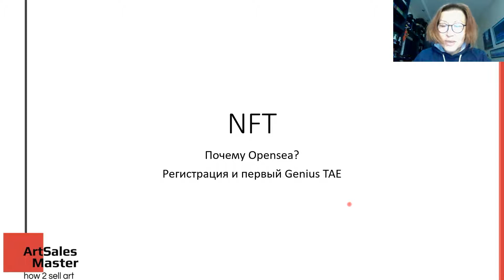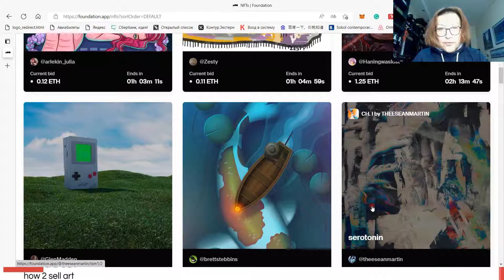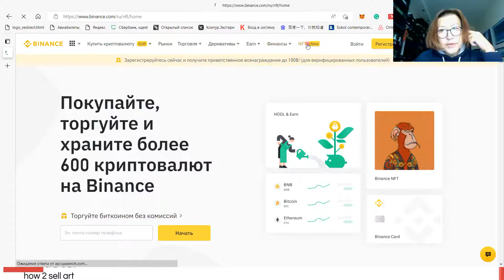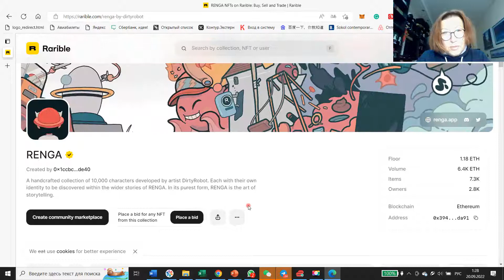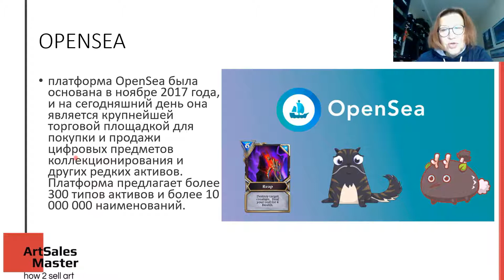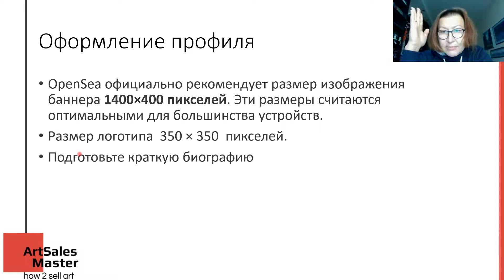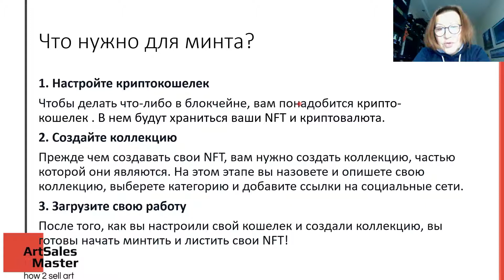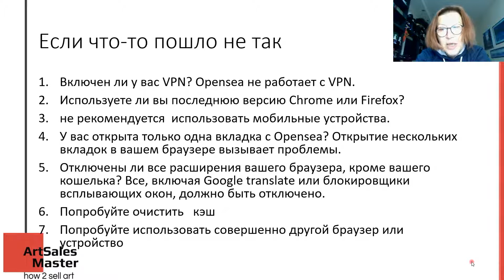Как выбрать площадку для размещения NFT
обзор площадок
алогритм размещения работ на opensea